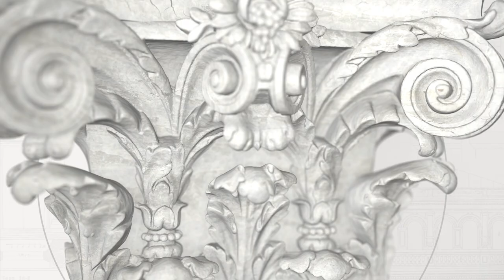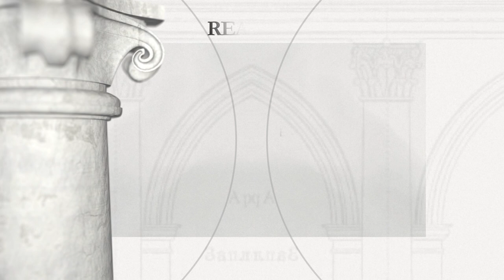Zamek w Podhorcach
Okres budowy: 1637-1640, przebudowa 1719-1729

Fundator: Stanisław Koniecpolski, hetman wielki koronny, Wacław Rzewuski, hetman wielki koronny

Pałac został wzniesiony (w zasadniczym zrębie) przez Stanisława Koniecpolskiego, hetmana wielkiego koronnego w latach 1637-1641, zapewne według planów architekta Andrea dell'Aqua. Prace wykończeniowe i dekoracyjne były prowadzone przez kolejne dwadzieścia lat przez syna i wnuka hetmana – Aleksandra i Stanisława Koniecpolskich. Podhorce miały stać się pomnikiem chwały rodu Koniecpolskich. W r. 1682 dobra podhoreckie znalazły się w posiadaniu Sobieskich, a w r. 1718 nabył je Stanisław Rzewuski, hetman wielki koronny. Wówczas pałac podniesiony o jedno piętro, uzyskał zachowany do dziś kształt. Rzewuscy urządzili w zamku wspaniałą, liczącą przeszło 500 płócien galerię obrazów. Spadkobiercy hetmana, w r. 1685 sprzedali Podhorce Władysławowi Sanguszce. W okresie międzywojennym w zamku funkcjonowało muzeum. W obliczu narastającego zagrożenia wojennego Sanguszkowie ewakuowali zbiory Podhoreckie, które w części trafiły do Brazylii gdzie książę Roman Sanguszko założył fundację kulturalną, która do dnia dzisiejszego funkcjonuje w Sao Paulo. W latach 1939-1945 rezydencja została mocno zniszczona, a następnie spłonęła w r. 1956. W r. 1997 przekazano ją w zarząd Lwowskiej Galerii Obrazów, która od wielu lat prowadzi powolną restaurację obiektu.